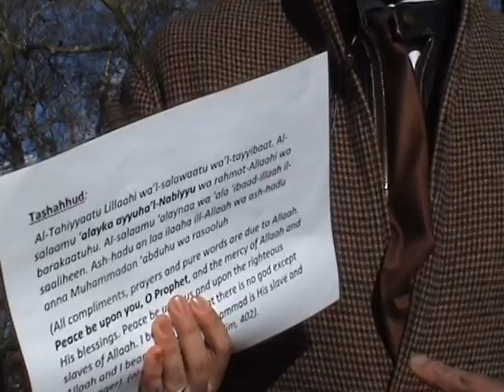DCCI V Abbas :Public debate at hyde park speakers corner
DCCI debates Abbas muslim and christians